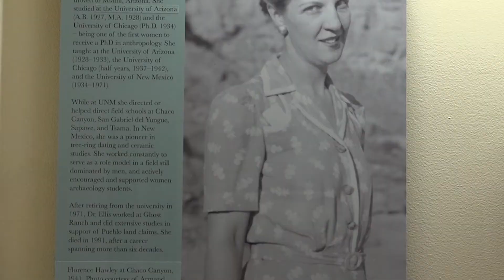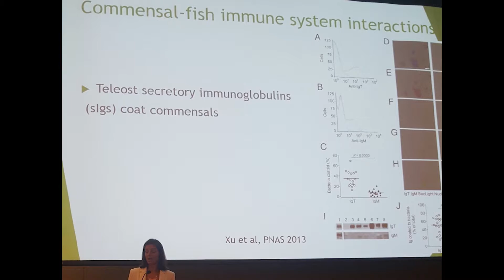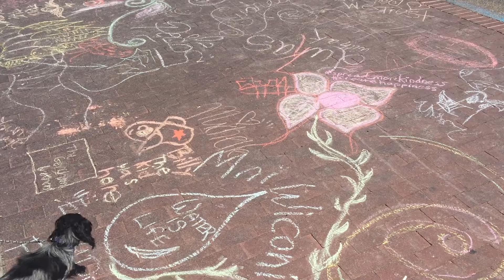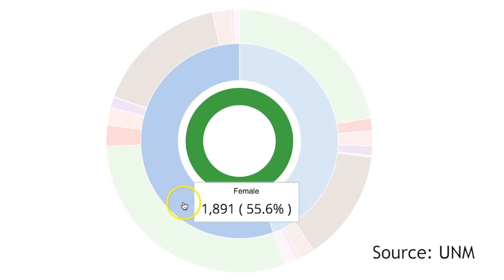Advance at UNM STEM Faculty Highlights video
Advance at UNM is an NSF funded program to recruit and retain women and minorities in STEM.

Follow us at @advanceunm